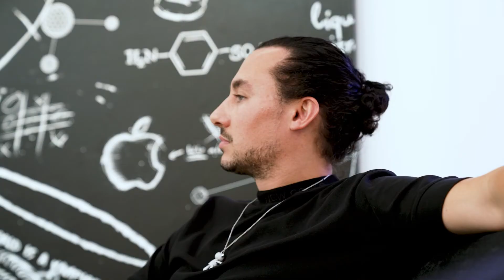Get Personal With Joseph Klibansky and Daniel Yap